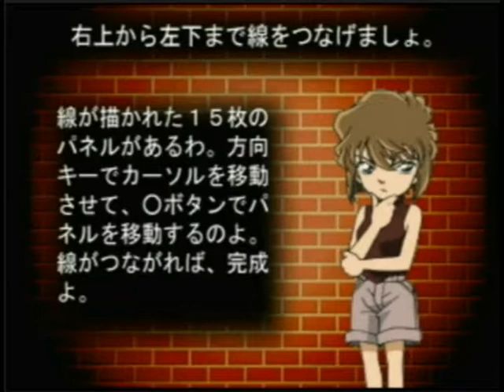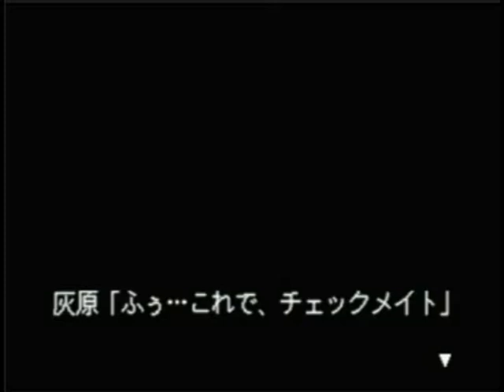【全くセーブできない】名探偵コナン（灰原視点）を徹夜で実況した⑥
いよいよ今回で完結だー！
まさか「あの人」が犯人だったなんて…！